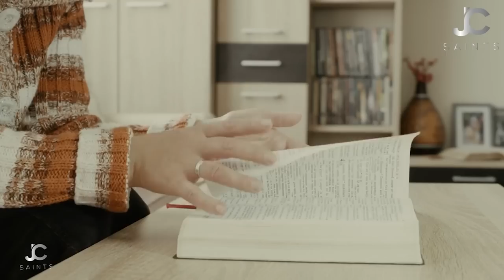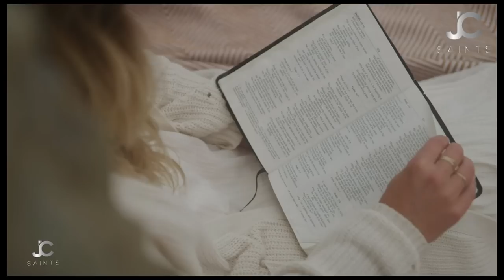We Need Deliverance Though We Are Saved | Only For Those Serious About Their Christianity | Blunt